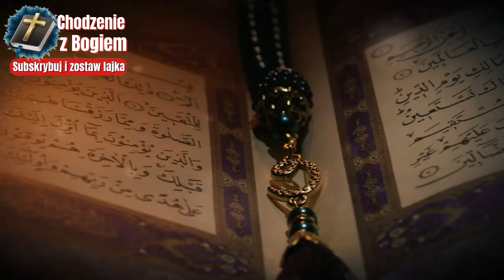Wizja św. Faustyny: krytyczne ostrzeżenie dla Polski!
🌟PILNY OSTRZEŻENIE DLA POLSKI! 🌟 Święta Faustyna ukazała się w wizji Polce i przyniosła poruszające przesłanie, które każdy powinien natychmiast usłyszeć. ⚠️🙏 W tym objawieniu kieruje mocny apel do narodu polskiego i świata, ostrzegając przed trudnymi czasami oraz znaczeniem modlitwy i wiary. Nie ignoruj ​​tego wezwania! Obejrzyj film do końca i dowiedz się, co nas czeka i jak przygotować się na stojące przed nami wyzwania. ✝️🇵🇱

💬 „Teraz jest czas, aby całym sercem wrócić do Boga!” — Święta Faustyna

Obejrzyj teraz i udostępnij tę wiadomość wszystkim! 🙏🔥